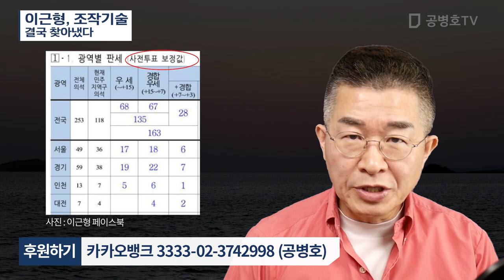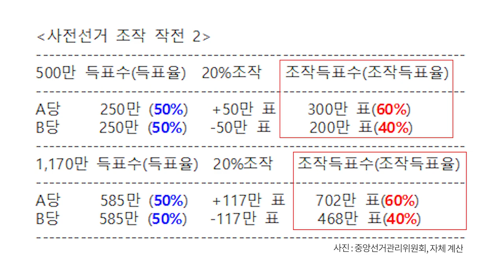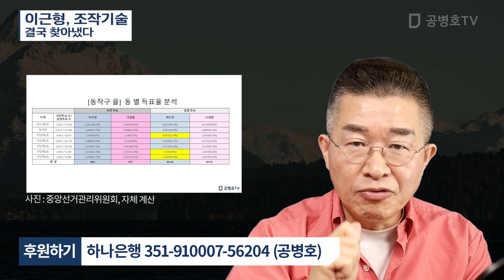이근형, 조작기술 / 결국 찾아냈다 [공병호TV]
이근형, 조작기술 / 결국 찾아냈다